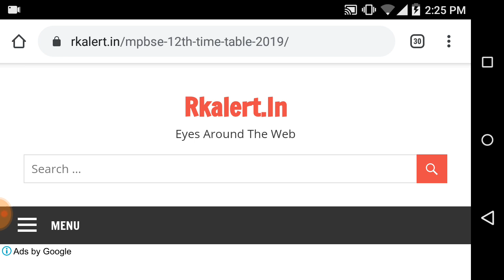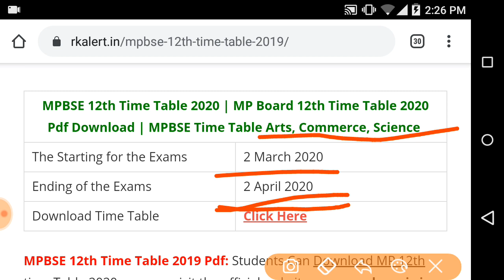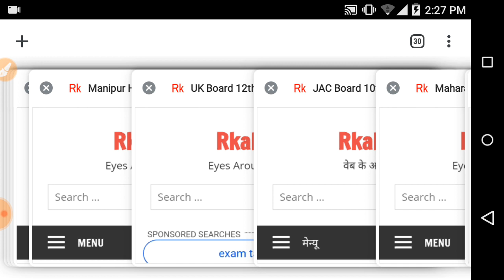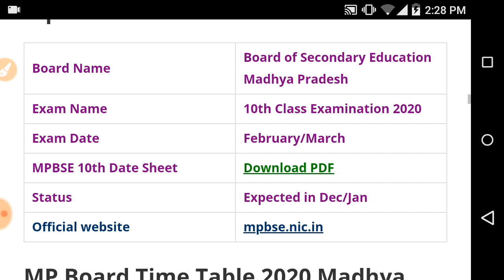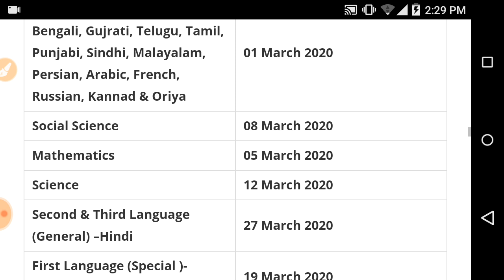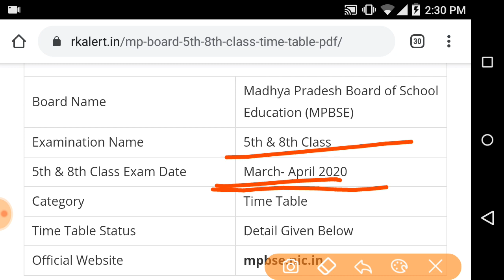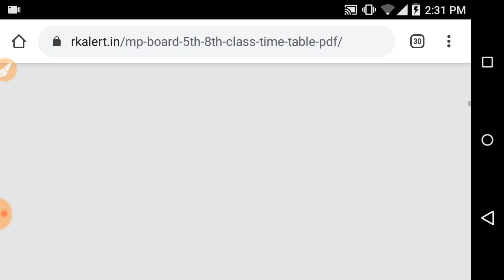MP Board 12th, 10th 8th, 5th Class Time Table 2020/MP Board Time Table 2020/Mp Board Datesheet 2020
MP Board 12th, 10th 8th, 5th Class Time Table 2020/MP Board Time Table 2020/Mp Board Class Datesheet 2020

Download Time Table Website ; -

Mp board 10th exam date 2020

Mp board time table 2020 class 10

Mp board time table 2020 class 10 hindi

Mp board time table 2020 class 10th

Mp board time table class 10th 2020

Mp board time table 10th 2020

MP Board 10th Class Time Table 2020/MP Board 10th Time Table 2020/MP Board 10th Class Datesheet 2020